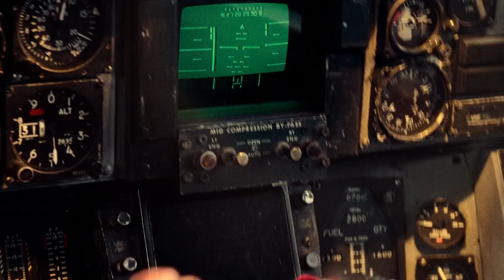Did you catch this in TOP GUN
Top Gun landed in theaters in 1986 and set Tom Cruise’s career soaring! Here are the coolest secrets and behind-the-scenes details of this high-flying classic!